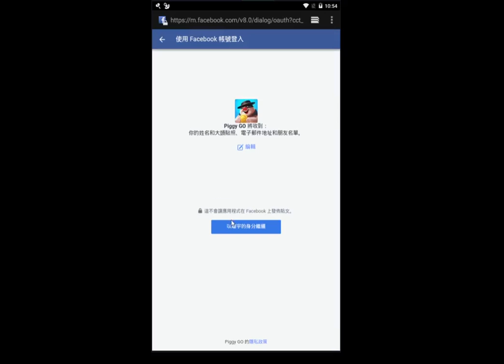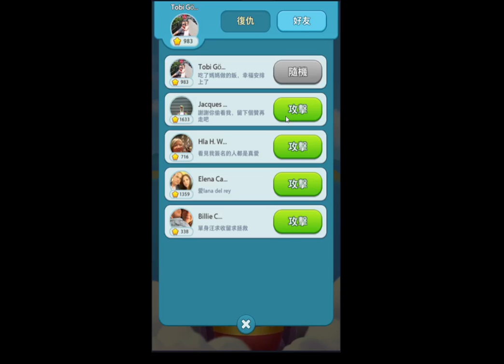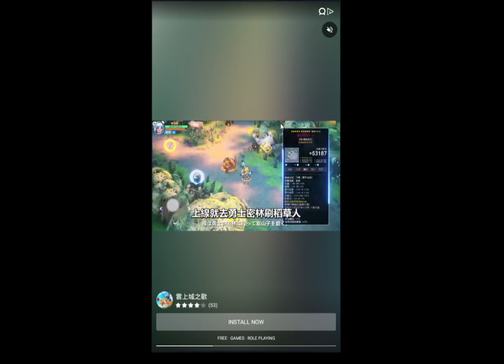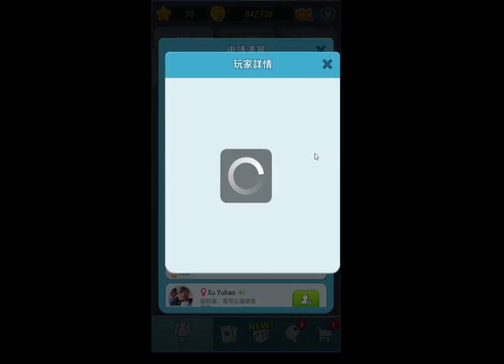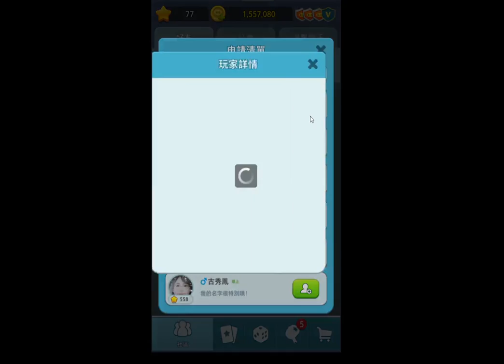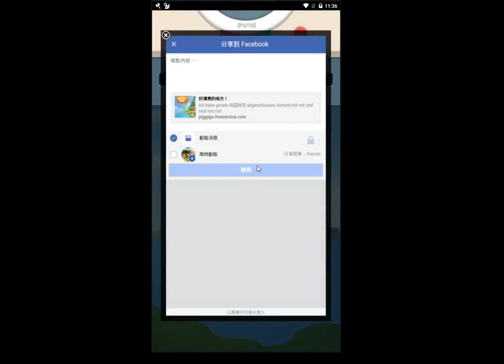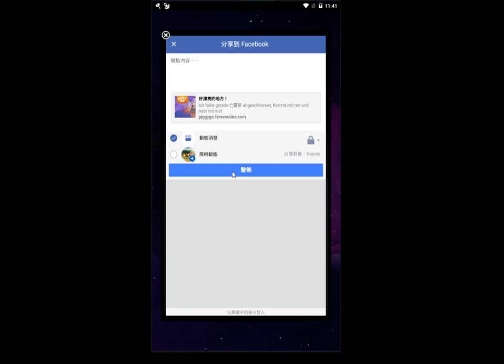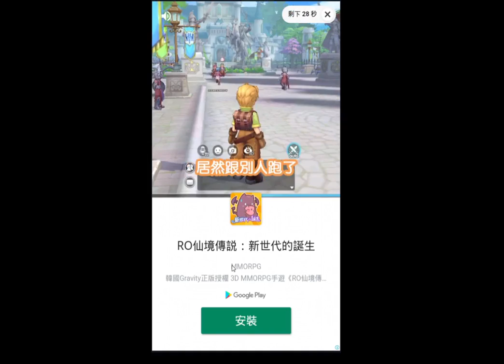豬遊記新手歷程(附上簡述跟休閒遊戲排行數據)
此遊戲是【豬來了】續作，跟夢幻海島同一家公司，玩法跟coin master和夢幻海島一樣是以賺金幣來建設過關卡的方式為主軸，但豬遊記以大富翁走格子模式取代轉輪盤的機制，表現出不同於coin master和夢幻海島的特色

2020/12/22

台灣休閒遊戲ios暢銷排名：155，全遊戲ios免費下載排名：182
美國休閒遊戲ios暢銷排名：66，休閒遊戲ios免費下載排名：803

台灣全遊戲android暢銷排名：36，全遊戲android免費下載排名：101
美國全遊戲android暢銷排名：38，全遊戲android免費下載排名：387

00:00 登入畫面
00:32 訪客登入提醒綁fb優惠視窗
00:45 連接fb提示
00:56 建設引導
01:31 旋轉引導
01:46 攻擊玩家城市引導
02:11 盾牌功能引導
03:07 偷襲引導
04:10 島嶼建設完成獎勵
05:06 新島嶼獎勵
06:13 普通廣告寶箱獎勵
06:59 紫晶廣告寶箱獎勵
08:59 自動消耗功能提示
17:33 超級禮包提示
20:22 解鎖命運卡牌
20:48 踩到命運格
21:16 體力獎勵廣告
27:34 解鎖換角功能
27:51 骰子skin商店展示
28:21 角色商店展示
33:49 解鎖露營車功能
33:55 交易所用途引 導
34:27 好友功能使用
38:26 沒骰子數量 的引導
38:56 豪華大禮包
40:09 每日登入獎勵
40:47 vip功能
41:16 露營車用途引導
43:30  露營車到別人家被逮捕演出
48:54  食材功能引導
52:48 聖誕賽季活動
54:20 海底大冒險活動
56:45 攻擊玩家城市被防禦演出